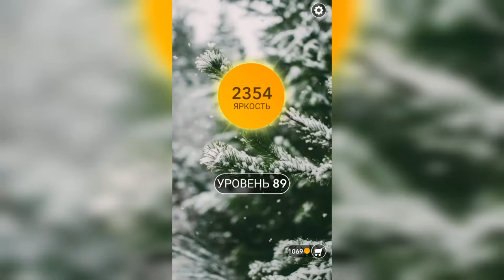Word / Слово Крест: Поиск русского кроссворда / Уровень 89